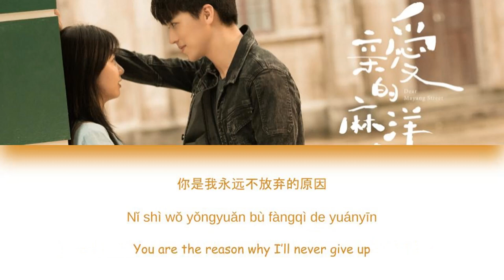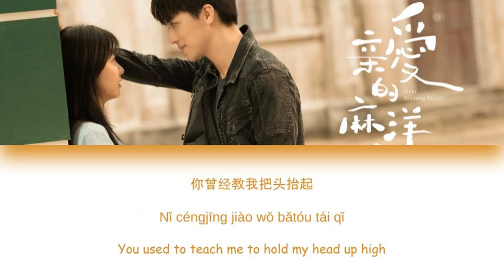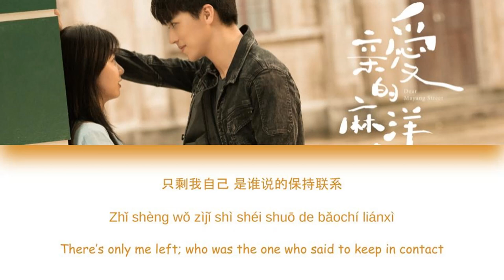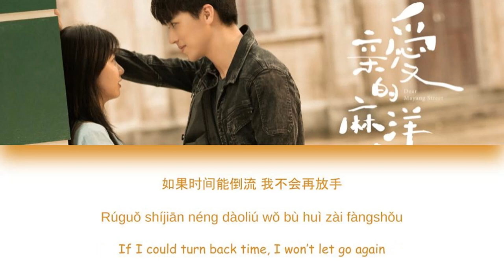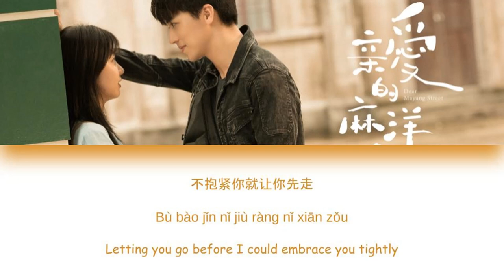[CHI/PYN/ENG] Shao Shuai 邵帅《Don't Leave After Saying You Would 不要说走就走》【Dear Mayang Street 亲爱的麻洋街】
We finally completed all the OSTS for "Dear Mayang Street!"